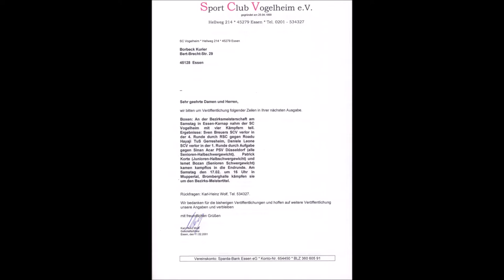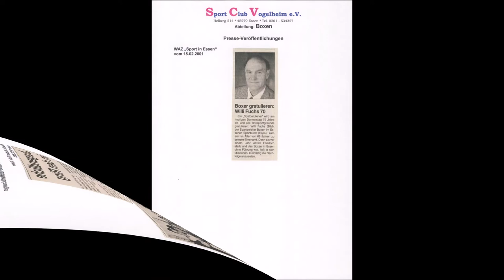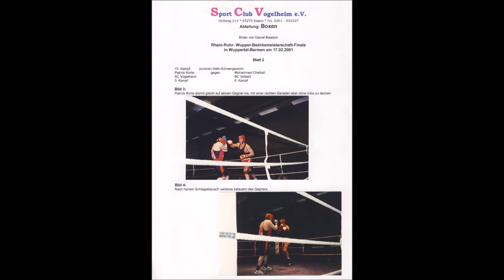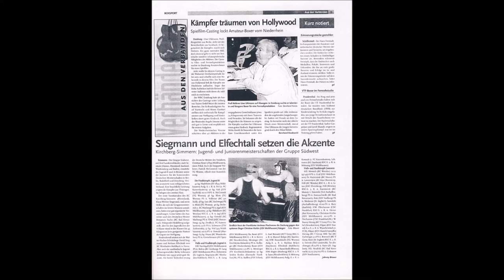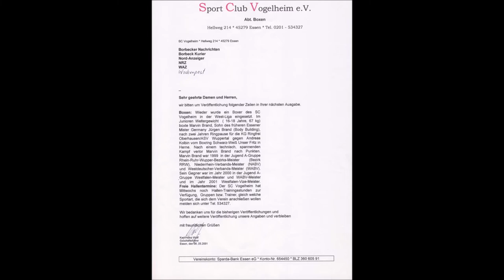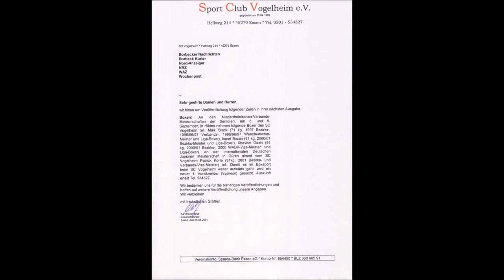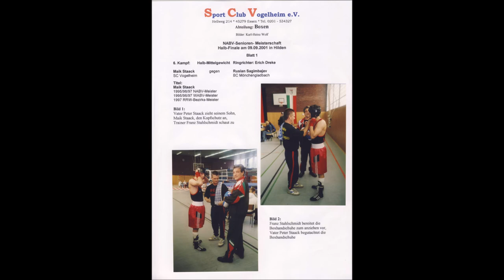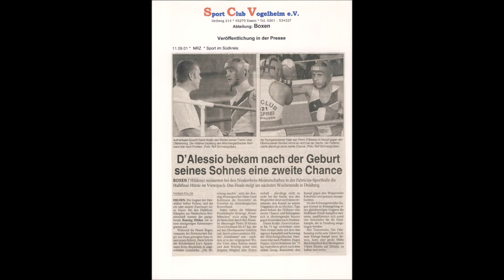Amateur Boxen Gründung des Box Club SCV Vogelheim e V am 25 04 1999 Chronik 2001 1